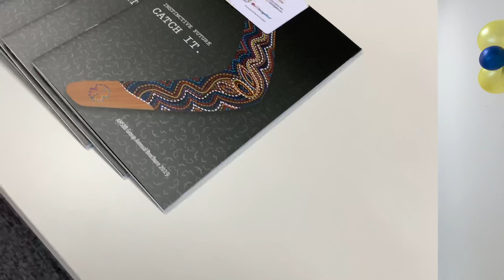Study in Australia through AMS BridgeBlue Laos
The launching of our new office in Vientiane, Laos @ 22 June 2019